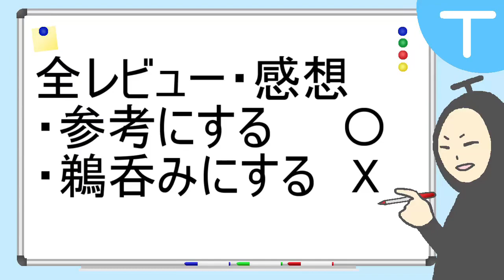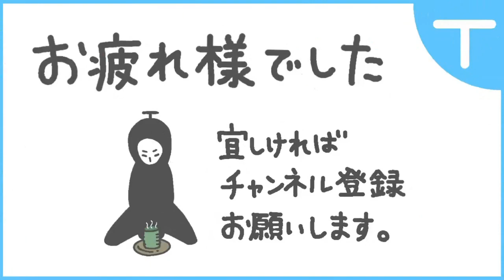【Dead Craft】正直な感想(30時間鑑賞)【忖度しないガチゲーマー】【トロコン世界最速】【PS4】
正直な感想シリーズ2022(Dead Craft)になります